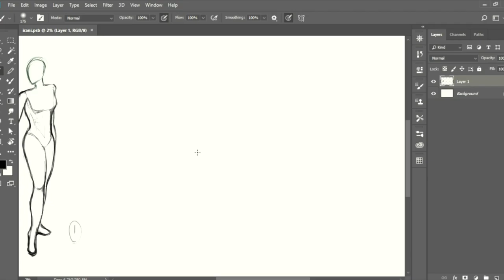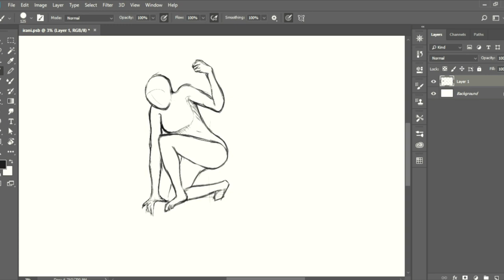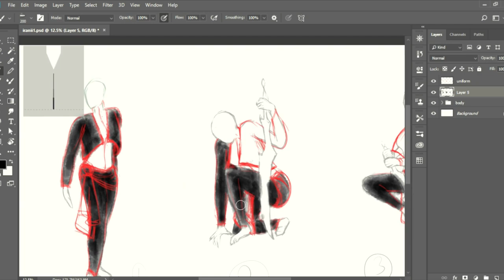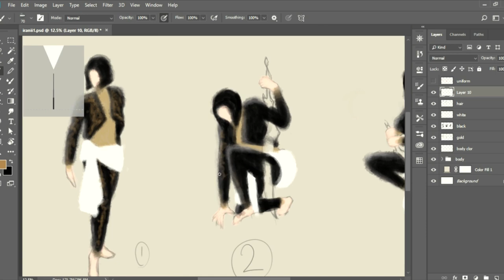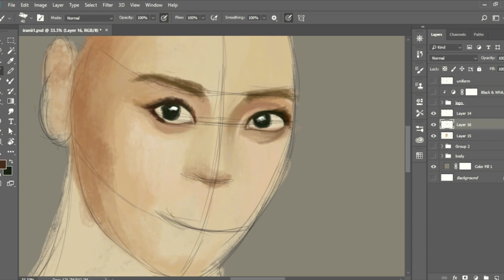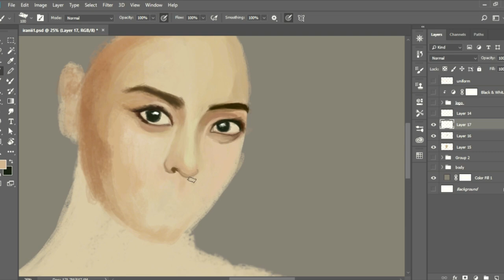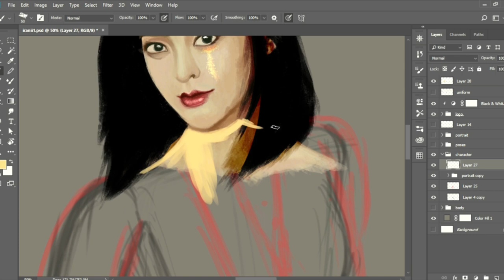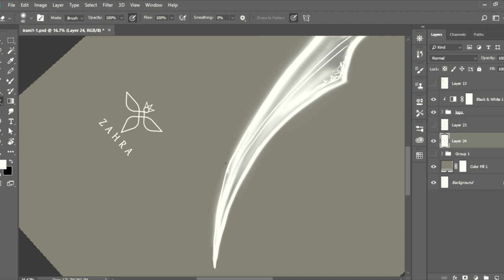Photoshop tutorial|speed painting[time lapse] character design.drawing awarrior girl.concept art.رسم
Drawing digital painting.creating anew character design. A warrior girl from scratch.
The shape of body figure and different poses, drawing her portrait, the way she wears,and finally it's sword.
Using Photoshop cc.
Hope you like it and any advice or comments are appreciated 😊

رسم ديجيتال باستخدام الفوتوشوب.
انشاء شخصيه لفتاه محاربه من رسم أوضاع للجسم تحدد شخصيتها ورسم بورتريه لها ،والملابس واخيرا السيف .
تعليقاتكم واقتراحاتكم 😊⁦
ولمزيد من الرسومات الجديده